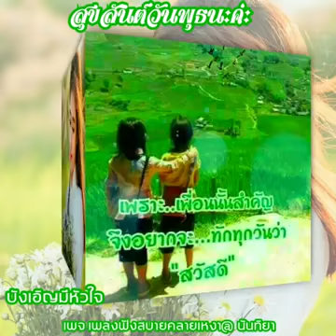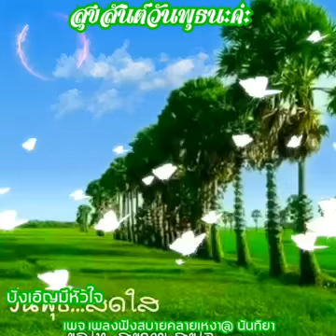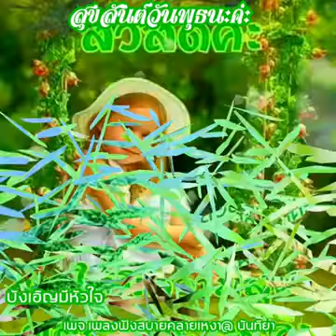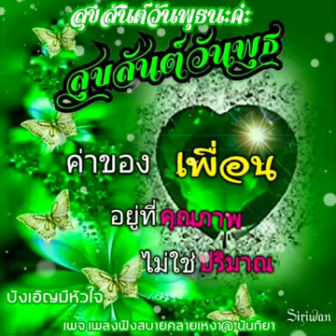สวัสดีวันพุธ บังเอิญมีหัวใจ ไผ่ พงศ์ธร by Nanyi